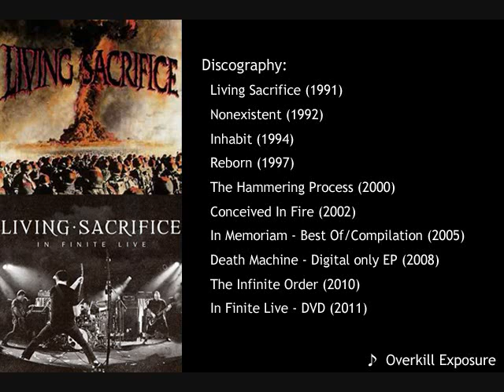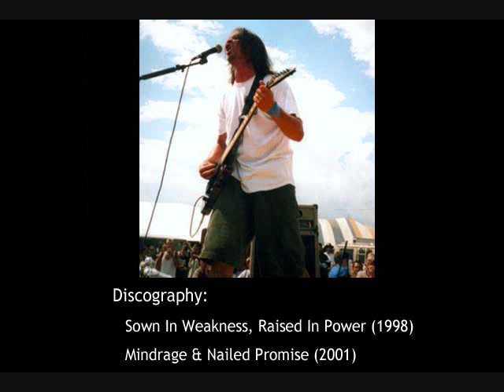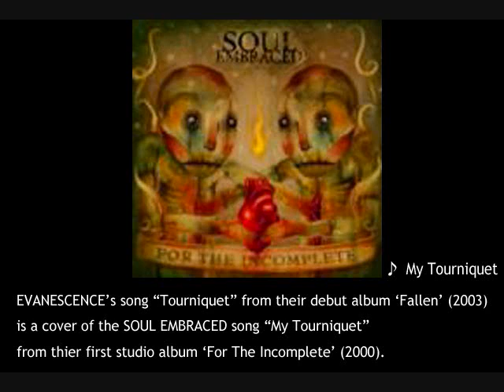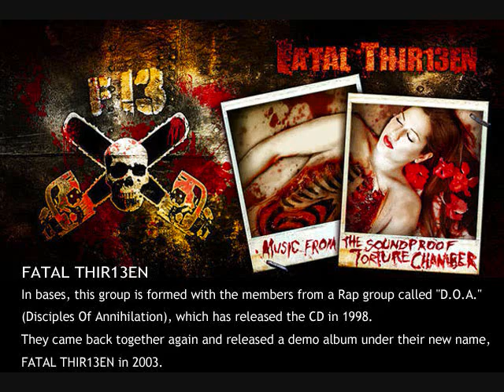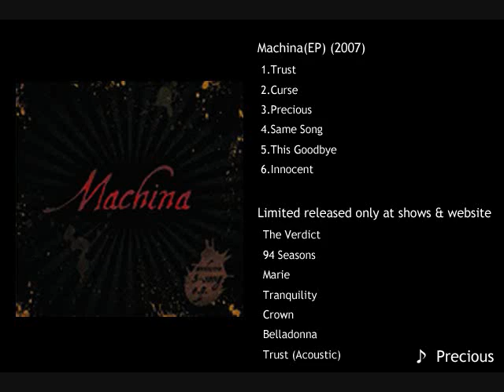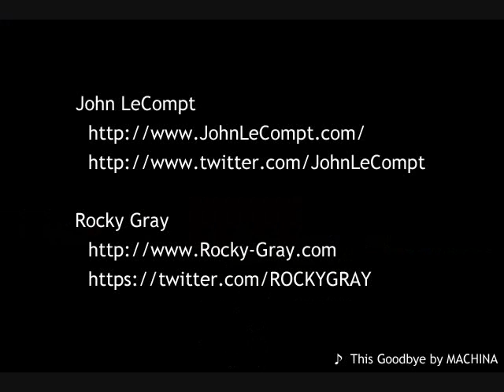13 mins Biography of John LeCompt & Rocky Gray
the short biography of John LeCompt & Rocky Gray of following music bands:

Living Sacrifice
Mindrage
Kill System
Soul Embraced
Evanescence
Mourningside
Fatal Thir13en
Machina
We Are The Fallen
(2011, at present)

and each bands official websites

MACHINA デビューアルバム「To Live and Die in the Garden of Eden」プレビュー
2012年9月25日 デジタル先行配信・CD本体は10月9日発売！

MACHINA's debut album "To Live and Die in the Garden of Eden" is out on 25th September, and Physical CD is out on 9th October!

US Amazon (MP3):
Japan Amazon (MP3):